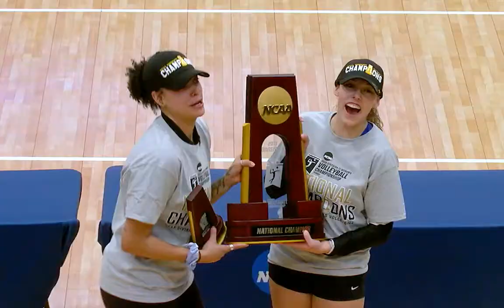Women's Volleyball Athletics Fall Sports 2021-22